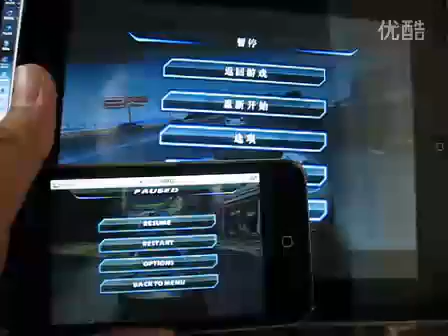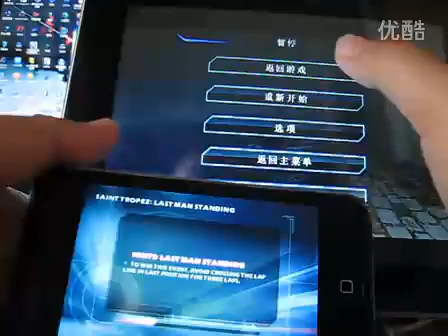window n10 play 3d g-sensor racing game Asphalt5 with ipod touch4